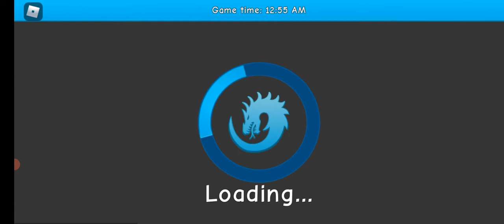the life of Ender Dragon part 1